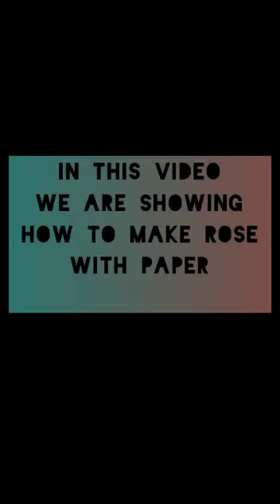Cute paper roses , easy to make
Hey

How to make canvas paper 👆

How we make unicorn 🦄 pencil case👆

Avneet Kaur drawing 👆